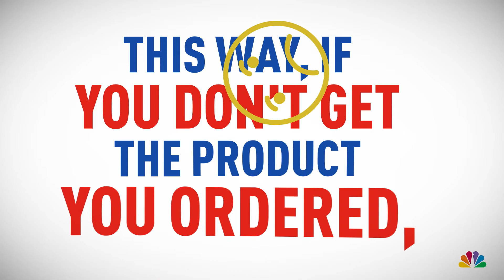How to Avoid Scammers on Amazon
Watch out for some tricks that third-party sellers use to scam you on Amazon.